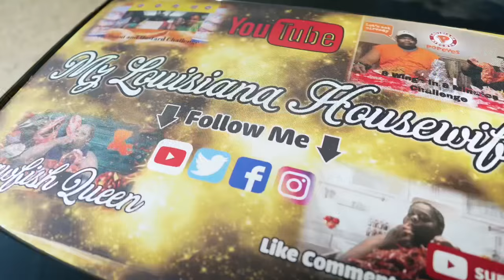Tabitha Brown Wine Collab W@TheEssenceofSonia | Extra Cheesy Loaded Nachos | Mubang Eating Show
What’s up Boot Fam? Today I did a Tabitha Brown Wine Collab W @TheEssenceofSonia   I hope you all enjoy the video😘❤️  @iamtabithabrown

If you would like to send me mail you can send it to: